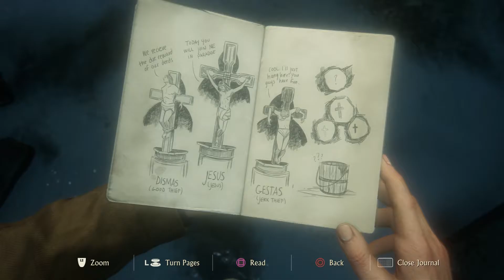Uncharted 4 Road to Platinum - Story - Chapter 9 pt1 - Underground Puzzles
We've found the cave, time to explore!  Really fun puzzle in this first section of chapter 9.